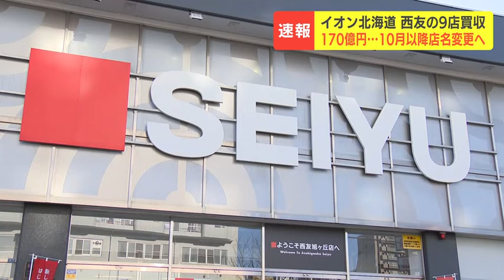北海道から「西友」がなくなる…イオン北海道が西友のスーパー事業を170億円で買収 10月から「イオン」「マックスバリュ」などに変更に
北海道から「西友」の看板が消えることになります。イオン北海道は２日、北海道内の西友のスーパー事業を買収することを発表しました。

　イオン北海道によりますと、買収するのは西友が札幌市内で展開する９店舗です。

　９店舗の2022年１年間の売上高は261億1600万円で、事業を承継するにあたって、イオン北海道が西友に支払う金額は170億円にのぼります。

　札幌市内の西友の９店舗はそれぞれ、10月１日から「イオン」や「マックスバリュ」などのイオンブランドの屋号に変更され、北海道内から「西友」の看板が消えることになります。2024年04月02日(火) 17時36分 更新